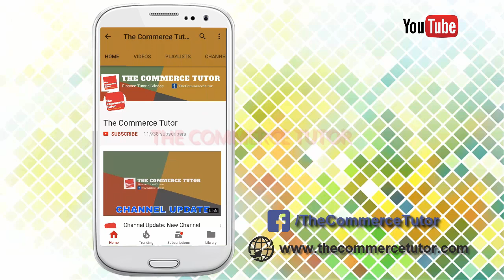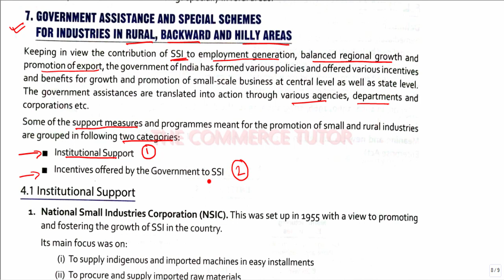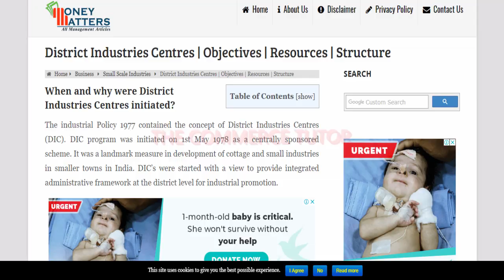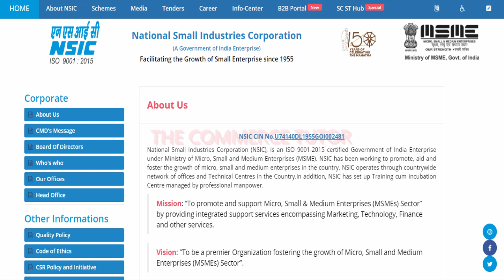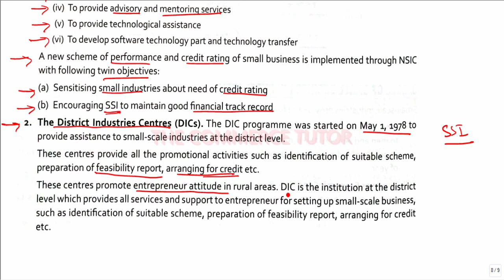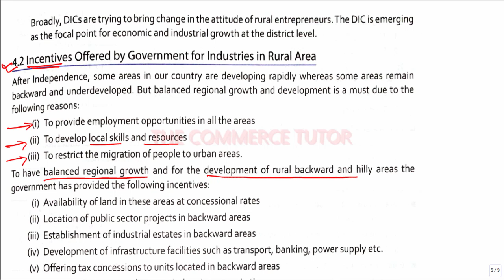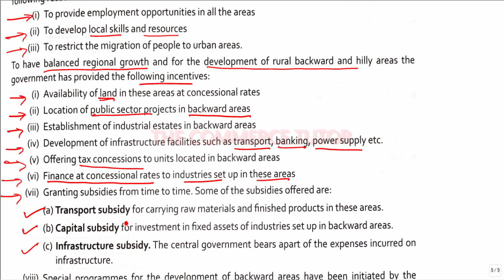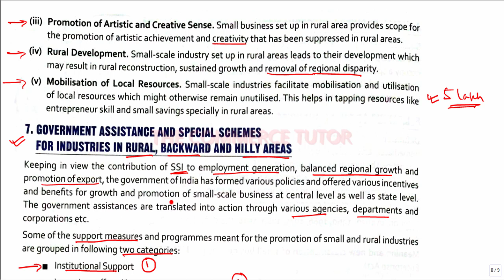SMALL BUSINESS AND ENTERPRISES - Lecture 6|Class 11 Business Studies Chapter 8 | Govt. Assistance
Hello Friends! In this video we have covered the topics of Government Assistance and Special Schemes for Small Scale Industries in Rural, Backward and Hilly areas in detail.

Following discussions are covered in this lecture:

Types of governement assistance to small industries in backward areas;
National Small Industries Corporation(NSIC);
District Industries Centre;
Incentives and subsidies by the government to promote small scale industries in rural areas;

These topics are covered in chapter 8 of Business Studies of Class 11 - SMALL BUSINESS AND ENTERPRISES. This is the 6th  lecture of the series.

All notes are taken from Poonam Gandhi New Book (2018 Edition)